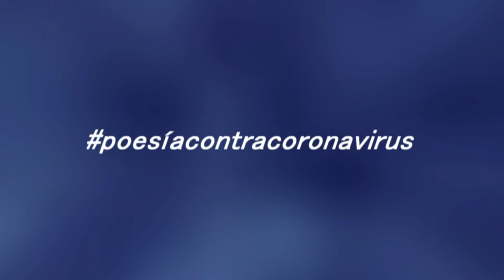Poesíacontracoronavirus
Aristides Vega ha sido un pilar importante en el proyecto Poesíacontracoronavirus, para desde la poesía, darnos la esperanza que necesitamos en tiempos de pandemia. Por ello, él también nos ha dejado su mensaje.